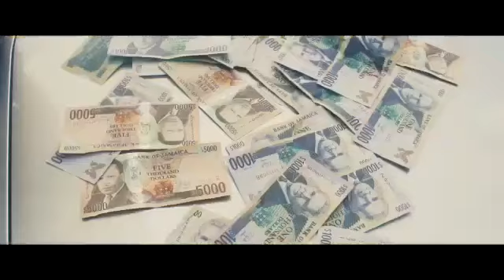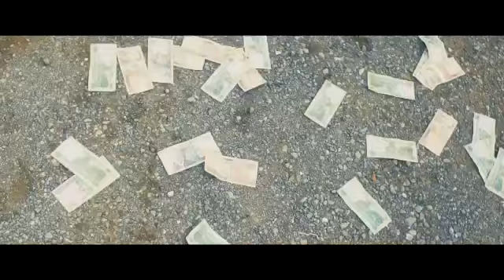Hessence - Money Pree (official video) Richies&royalty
Executive producer Richieroyalproductions
Video by Richieroyalproductions
Media Platforms Links

Pataskeng#danceoff#MaleandFemaledancers#jamacia#culture#Youtuber#Smallyoutuber#gabbion#Lockdown#RoadOpenagain#Uptownmondayz#BoomBoom#harryhpe#
Go follow @dancehallhighsociety ig